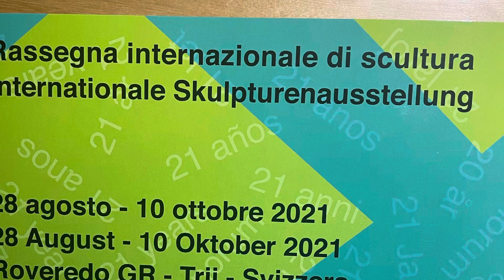Let positive spirits fly